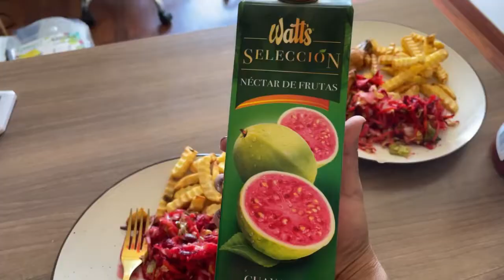VLOGMAS DIA 5🎄LES MUESTRO QUE COCINO UN DOMINGO/ SOYYANESITA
Hola amigos gracias por estar aquí nuevamente😍 en este pequeño espacio te comparto mi vida diaria. Te invito a quedarte en mi mundo☘️
Les doy la Bienvenida a los vlogmas, voy a compartir un video diario hasta el dia de navidad🌃